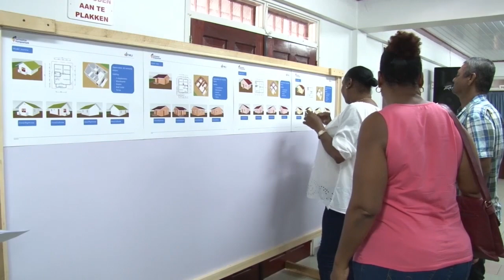27 10 2018 Bond Douane hield woningbeurs infosessie voor leden